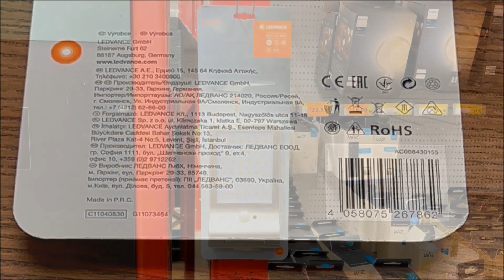Ledvance Solar Door Light Best Price Perth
Lowest Perth Price $10 @
Bunnings Cannington
Address: 27 Liege St, Cannington WA 6107

Purchase Date 8 May 2023